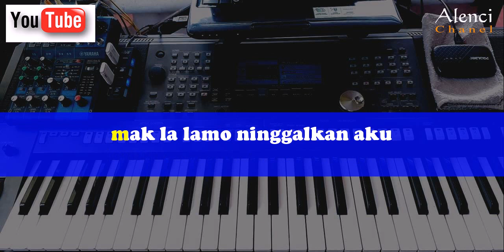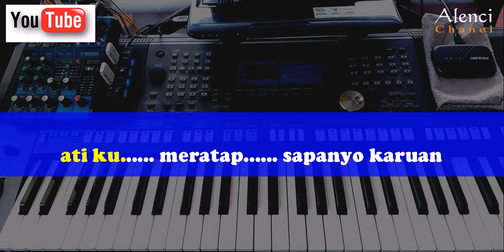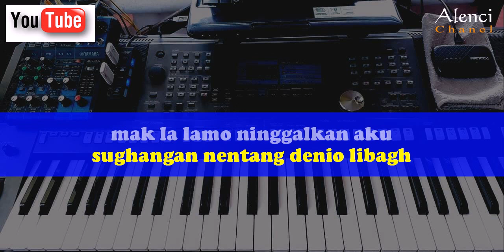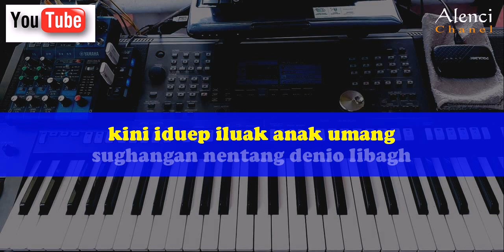Lagu Daerah Bengkulu - AMPO - KARAOKE